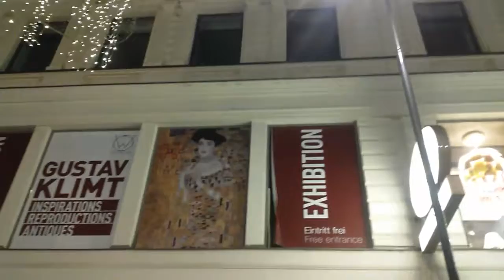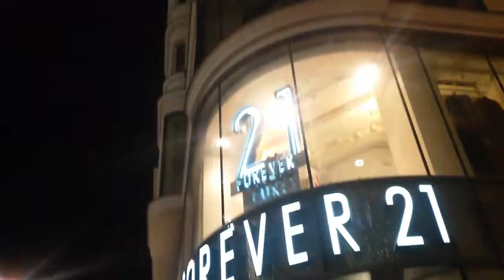вена австрия рождество новыйгод#2017#смотретьвсем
Немного Вены в ваши умы😊😊красиво на один раз. Как тут с параметрами работа деньги развлечения сколько осталось итого - сказать не могу. Но омаров по 40 евро кг продаются)))